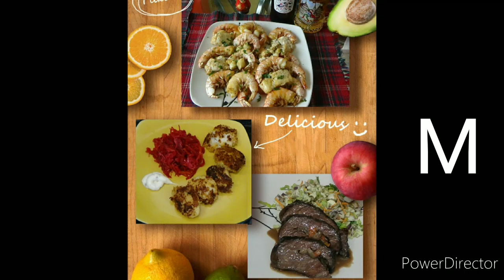Картофельные шашлыки. Potato screwers.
Хорошая идея для барбекю. One more good idea for BBQ.